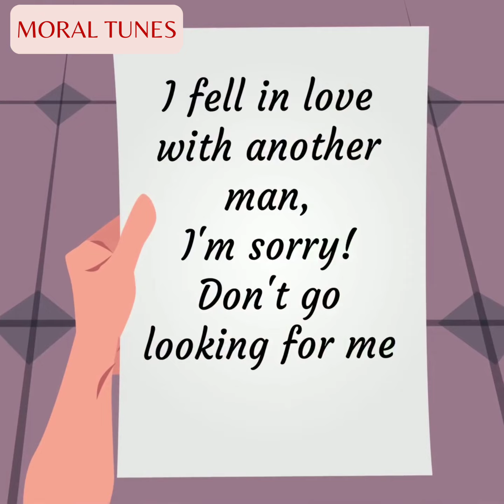My Lover Abandoned Me as His Ex-wife Returned | Animated Story Show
In This Video:
Self Respect
bedtime stories for grown ups
sleep stories
Adoption
In this video:
English story
short stories
english stories
Bedtime Stories
stories in English
animated stories
Life Lessons
Moral Story
Karma
Mother Love
Parental Relationships

Welcome to "Moral Tunes Two," where emotions run deep in our English Animated Story Show. Dive into the heart-wrenching narrative titled "My Lover Abandoned Me as His Ex-wife Returned," a dramatic tale portraying the complexities of relationships. Witness the emotional turmoil as a choice between past and present forces a heartbreaking decision. Uncover the intricate dynamics and relationship advice embedded within this poignant story, shedding light on the complexities of human connections. Delve into the moral lesson intertwined with elements of drama and karma, exemplified in this compelling short film. Join us on Moral Tunes Two for a captivating exploration of love, loss, and the intricate web of relationships.